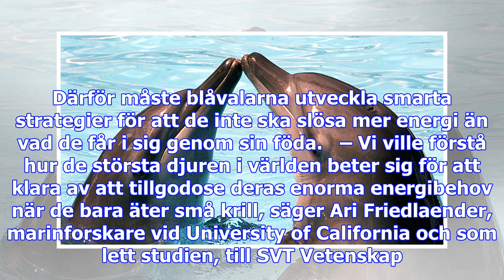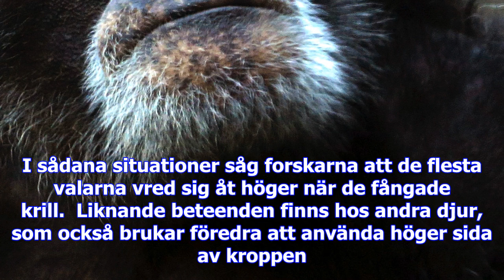Högerhänta blåvalar blir ibland vänsterhänta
Blåvalar är de största djuren i världen, och eftersom de har så stora kroppar är deras rörelser ener...